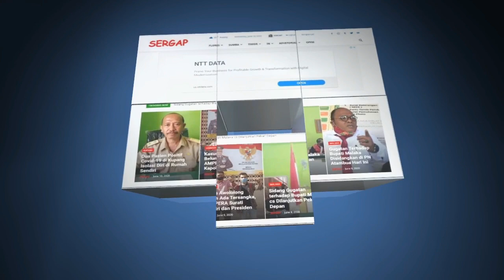Hari Ini, 17 Juni 2020: 5 Sembuh, Nol Positif Covid-19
"Hari Ini, 17 Juni 2020: 5 Sembuh, Nol Positif Covid-19," demikian disampaikan Sekretaris Gugus Tugas Penanganan Covid-19 NTT, drg. Domi Mere, kepada wartawan di Kupang, Rabu (17/6/20) sore.